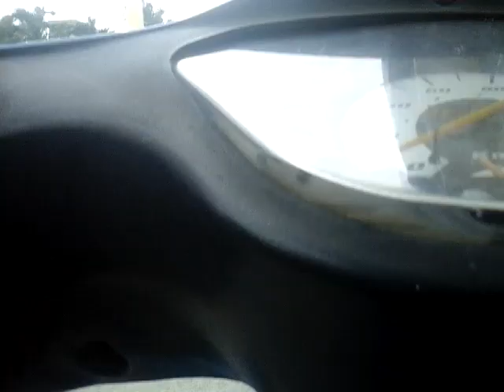cebu philippines riding in my neighborhood